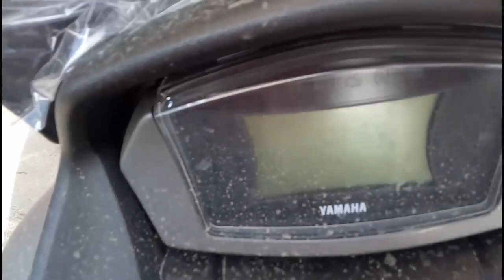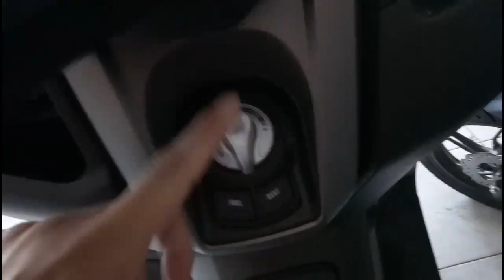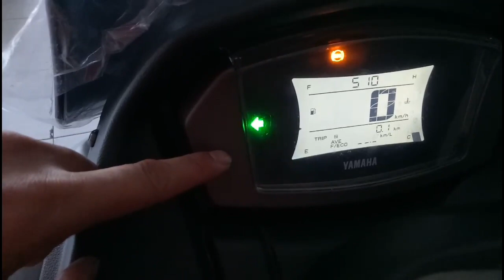nmax 2020 meron na tyo, at nag service katropa. !!! Astig!!!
Kung may katanungan, pm lang ako katropa